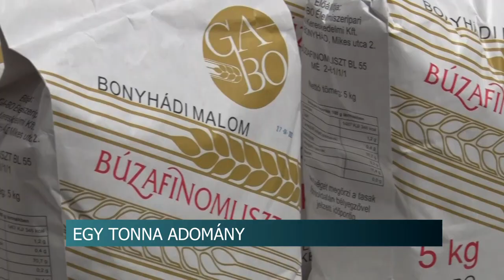Egy tonna adomány - nevelőszülőkkel élő gyerekeket támogatott a Dunamenti Polgári Egyesület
Egy tonna búzalisztet adományozott a Tolna megyei nevelőszülő hálózatnak a Dunamenti Polgári Egyesület. A felajánlás olyan családokhoz kerül, ahol legalább 3 gyermekről kell gondoskodniuk a családfenntartóknak.